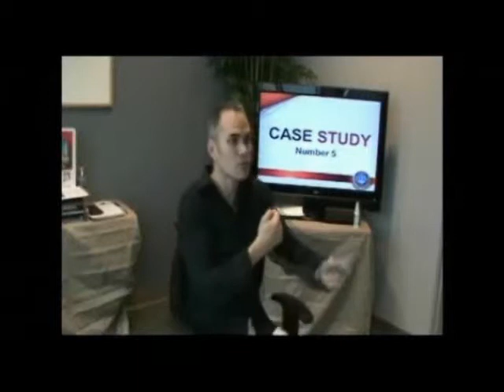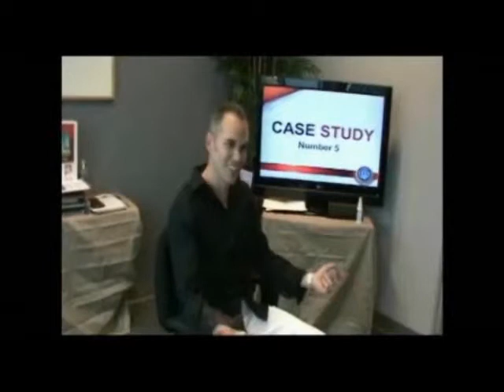Building Rapport: Breaking the Ice with Your Investor-Part 2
Building rapport is easy! Experienced investor and HIS Capital Group Principal Rick Melero, shares an example of how he quickly and easily built rapport with an investor who the offered $600,000 to invest with him!